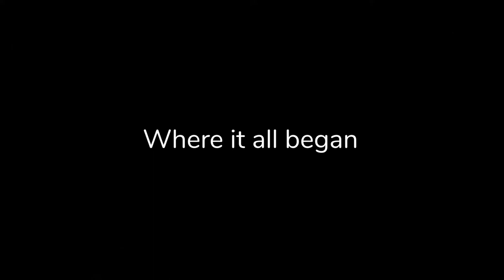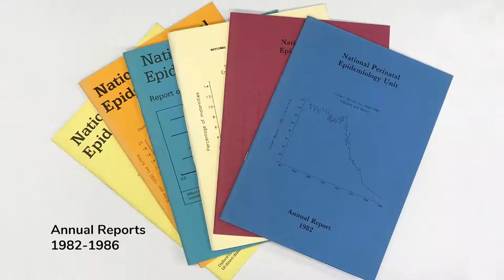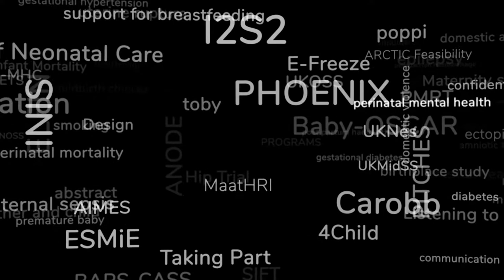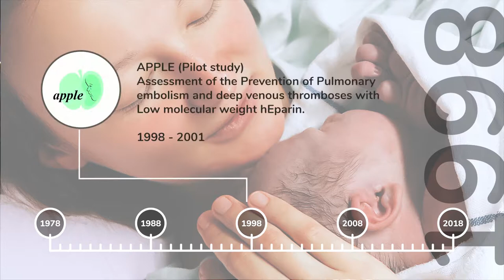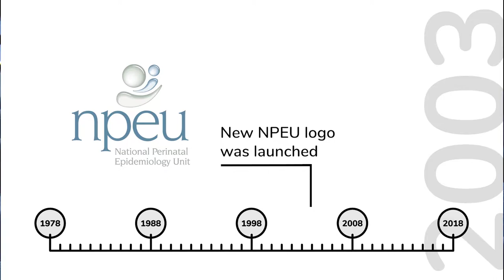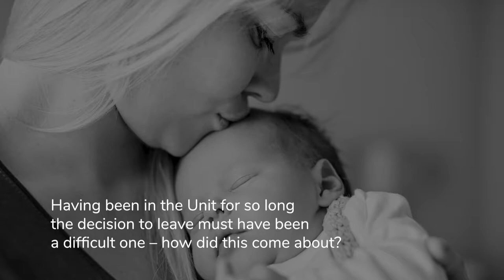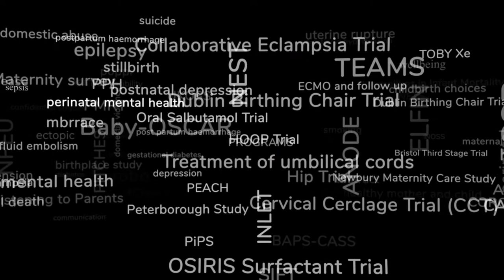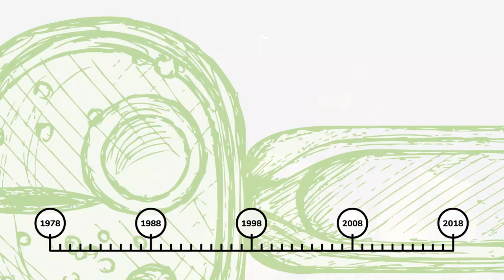NPEU 40th Celebration Podcast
Celebrating the 40th Anniversary of the NPEU.